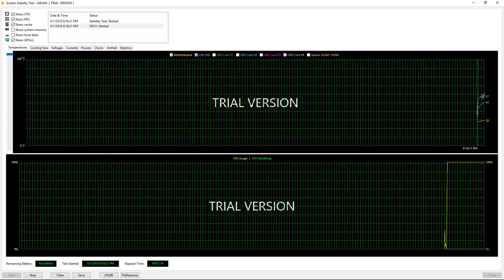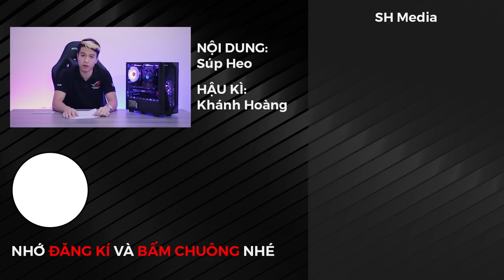"Bộ PCAP Mạnh Mẽ" trong tầm giá 15 củ của PC| An Phat PC - Súp Heo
- Đồ chơi cho PC ( GAMING PC Accesories or Toy for PC ) :
SIÊU THỊ MÁY TÍNH AN PHÁT
🏢 49 Thái Hà - Đống Đa - Hà Nội
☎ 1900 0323